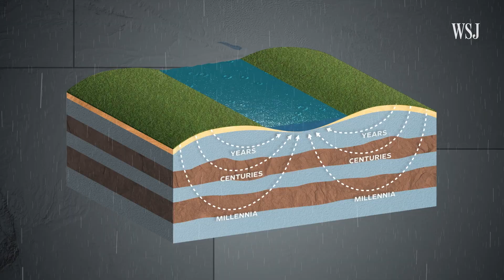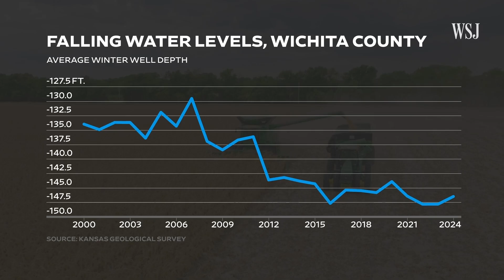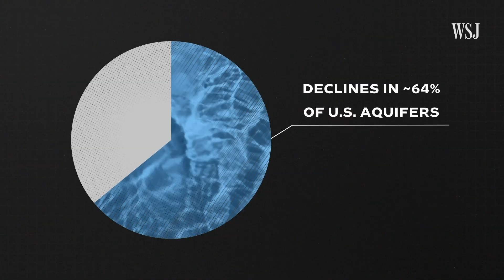Why America’s Groundwater Is Disappearing | WSJ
Unchecked groundwater use is draining aquifers across the U.S., threatening drinking water supplies and the nation’s status as a food superpower. For example, the Ogallala Aquifer beneath the Great Plains supports about 30% of all U.S. crop and animal production, but in 2022, parts of the water table reached their lowest levels since NASA started measuring two decades ago.

WSJ explains why this crisis is posing an “existential threat” to many communities and looks at how the critical natural resources could be saved.

Chapters:
0:00 Groundwater disappearing
0:33 Importance of groundwater in Kansas
2:48 How communities are adapting
4:11 Systemic issues leading to depletion
5:03 Depletion across the country
5:39 What’s next?